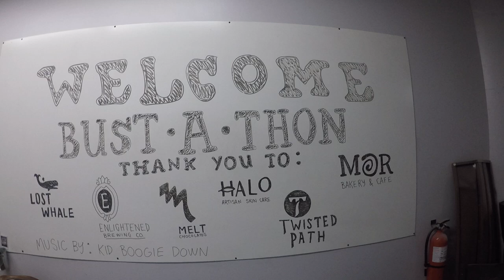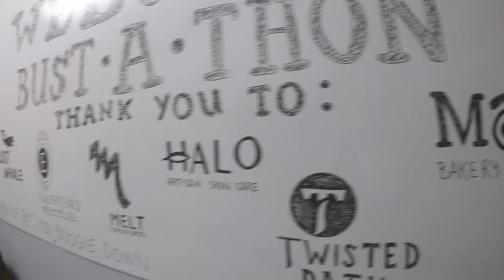Bust-A-Thon 7: Bowling Ball Busting! ;-)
Hello Busters, a live show will be on IG, 2 pm on Sunday, May 3rd.  The Boosh Buster and I will be raising $ for the Hunger Task Force and the Sojourner Truth House.  All proceeds donated!  Check out the prizes you can receive when you give.